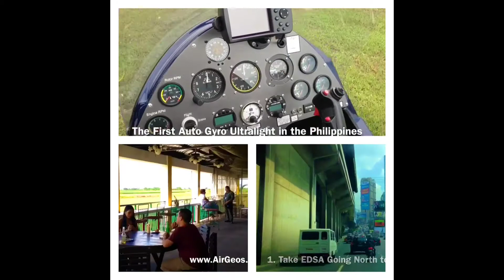Air Geo Autogyro Intro Flight River Run Short Version by AirGeos.com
Air Geo Autogyro Intro Flight River Run Short Version.  Air Geo is the authorized distributor of Autogyros in the Philippines and offers sales, maintenance, training and licensing.  The first Autogyro has arrived at the Angeles City Flying Club located in Woodland Park, Magalang, Pampanga Philippines only 1.5 hours away from Metro Manila.    The Autogyro or Gyrocopter is a dynamic aircraft that is one of the safest and sexiest.  It has the following benefits: no stalling, no tailspin, minimum take off distance, no landing distance required, adaptability to strong winds and turbulence to ensure safety and comfort, 10% the acquisition and maintenance costs of a helicopter, and uses regular unleaded fuel.  Purchasing an Autogyro starts at $US 75,000.00 +12% Vat and 1% Customs Duty.  Air Geo is the authorized Distributor in the Philippines and has the first and only Training School for Autgyro Pilots.

Experience the ride of a lifetime now with a Trial Intro Flight starting at PHP 2,000.00 ($US 50.00)

Trial Intro Flight RATES

TIF - 10-12 minutes:             P2,000   (Trial Introductory Flight)
Full TIF - 20-24 minutes:     P4,000   (Rain forest river run)
Full TIF - 30-35 minutes:     P6,000   (Extended rain forest river run)
Full TIF - 42-45 minutes:     P8,000   (Mt. Arayat run)